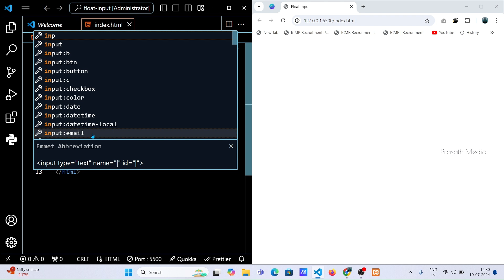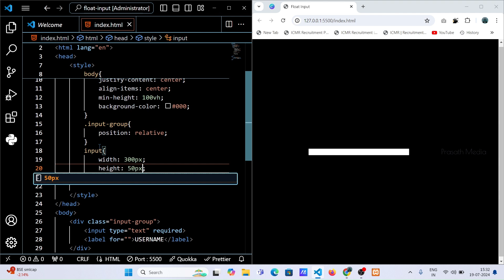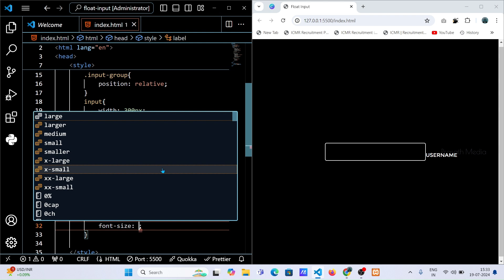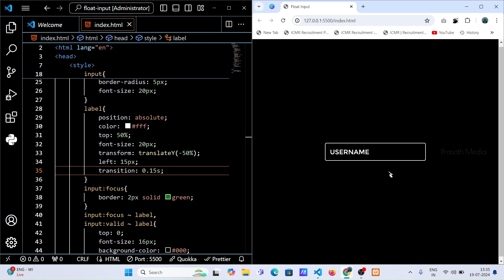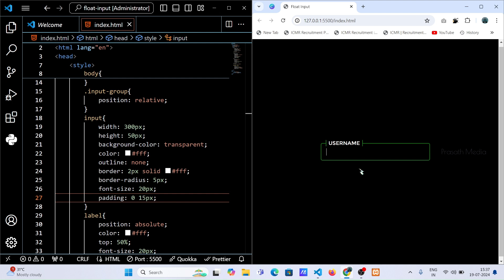Floating Input Field using css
Hii Guys, Welcome Back to Prasath Medai
In this video ,I show you How to Create floating Input field using css
I hope you guys this video really useful for you...

Previous Videos